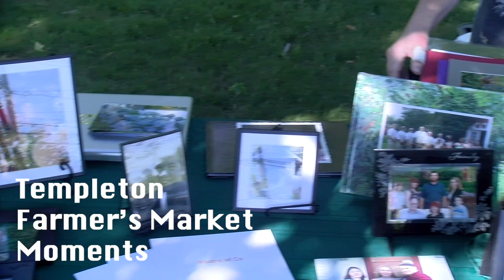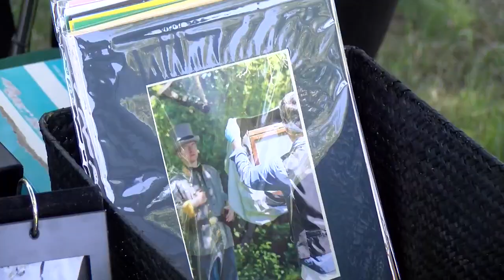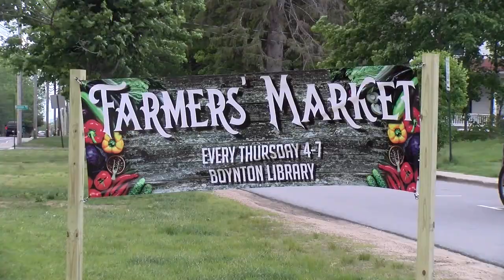Farmer's Market Moments: Molly Brooks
We had a chance to check out Molly Brooks' lovely photography at the Templeton Farmers' Market.